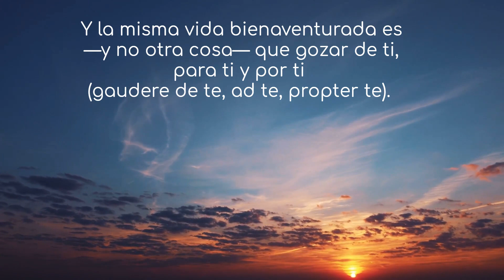Confesiones de San Agustín libro 10 cap 22 - «gozar de ti, para ti y por ti»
CONFESIONES DE SAN AGUSTÍN
LIBRO DÉCIMO
Ascenso al conocimiento de Dios. Tesoros de la memoria. Estado actual de su espíritu.
Cuarenta y seis años

CAPÍTULO XXII
La vida bienaventurada es «gozar de ti, para ti y por ti»

Lejos, Señor, lejos del corazón de tu siervo, que se confiesa a ti, lejos de mí juzgarme feliz por cualquier gozo que disfrute. Porque hay gozo que no se da a los impíos, sino a los que generosamente te sirven, cuyo gozo eres tú mismo. Y la misma vida bienaventurada es —y no otra cosa— que gozar de ti, para ti y por ti (gaudere de te, ad te, propter te). Pero los que piensan que es otra, otro es también el gozo que persiguen, aunque no el verdadero. Sin embargo, su voluntad no se aparta de cierta imagen de gozo. ♡🕊